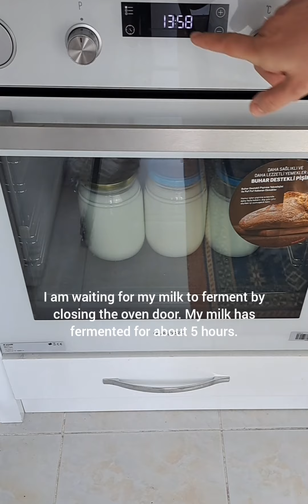homemade oven yogurt/easy/how to make yogurt at home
homemade oven yogurt/easy
how to make yogurt at home